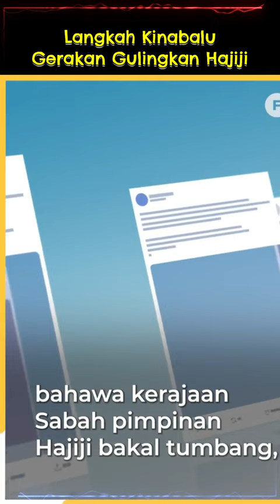Langkah kinabalu Gerakan Gulingkan Hajiji Noor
Cubaan menukar Ketua Menteri Sabah, Datuk Seri Hajiji Noor hari ini, gagal.

'Langkah Kinabalu' itu dikatakan ada kaitan dengan gerakan daripada pemimpin Parti Warisan Sabah (WARISAN) dan Barisan Nasional (BN).